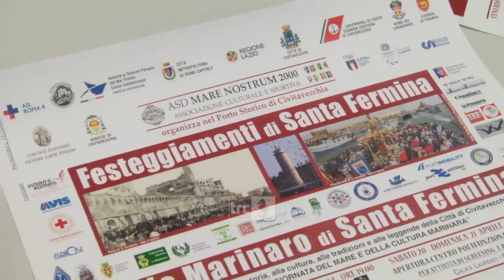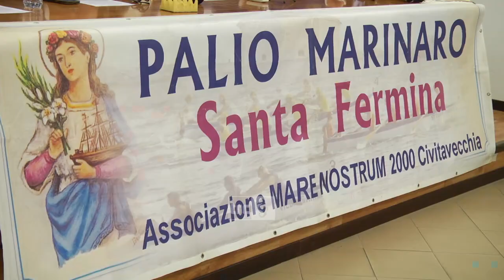Il Palio Marinaro torna nel segno dell'identificazione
Torna l'appuntamento con una delle tradizioni cittadine. Il prossimo weekend tornerà il Palio Marinaro nelle acque del porto. L'evento è stato presentato alla Fondazione Cariciv.